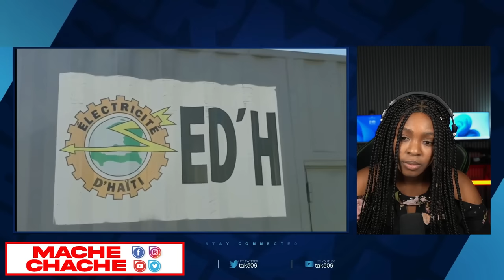Koze tonbe..Politisyen Vòlò Yo fini nèt..gad kijan Yo fè Pèp la ap bagay kont pwòp enterèl